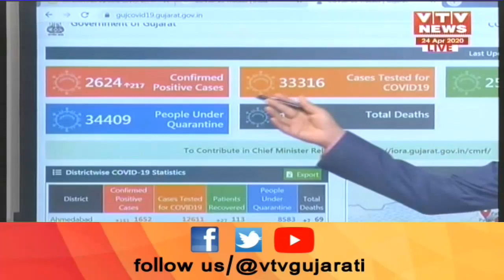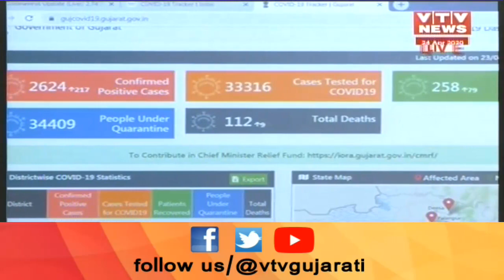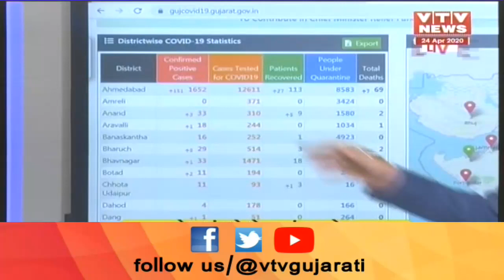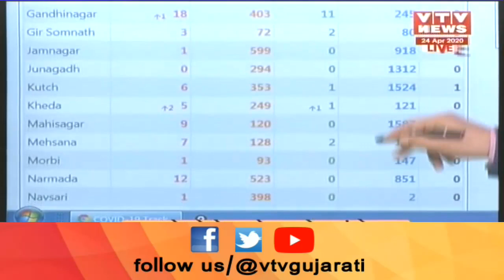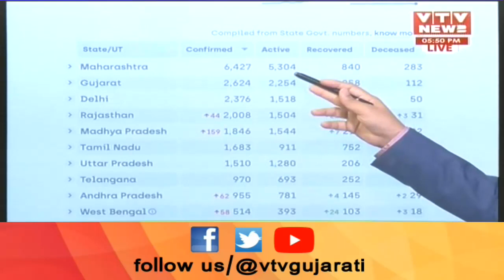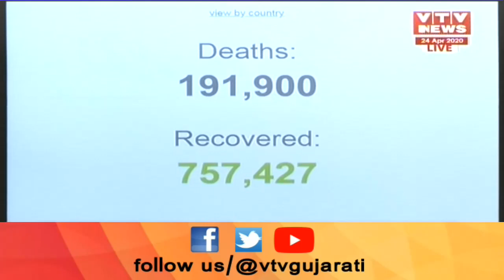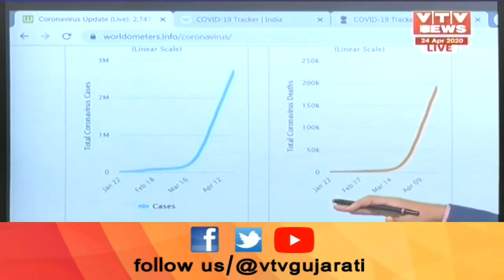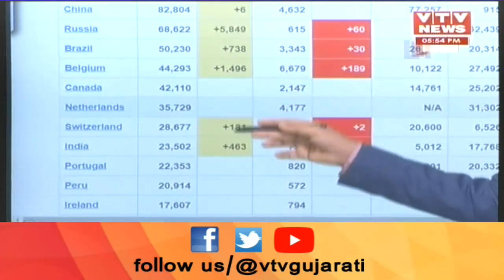Graphic માધ્યમથી જાણો દેશમાં કોરોનાના કેટલા કેસ | VTV Gujarati